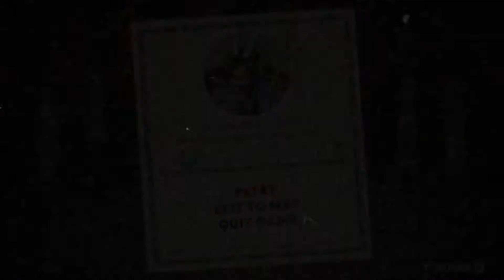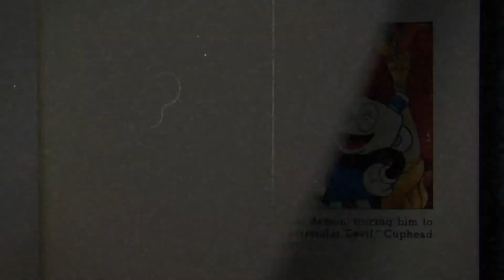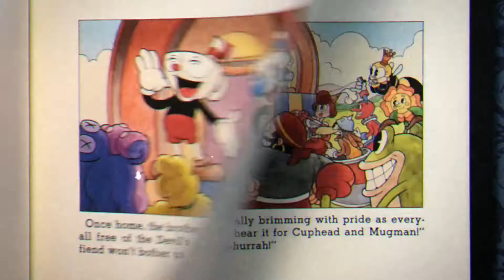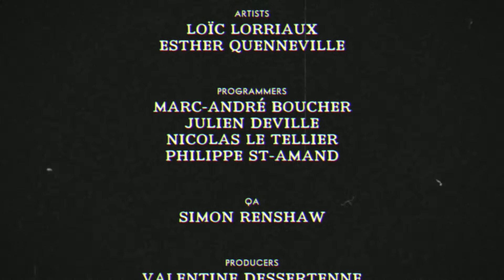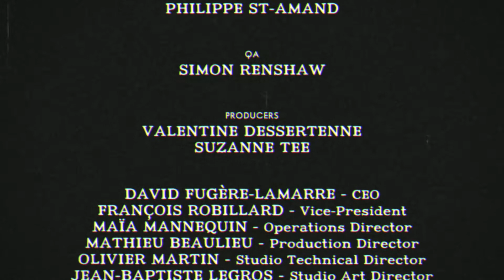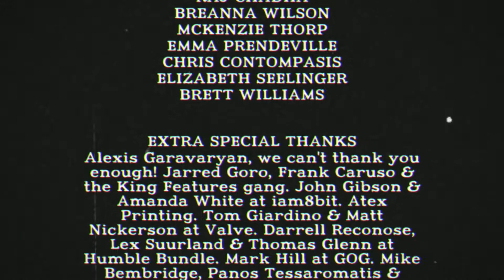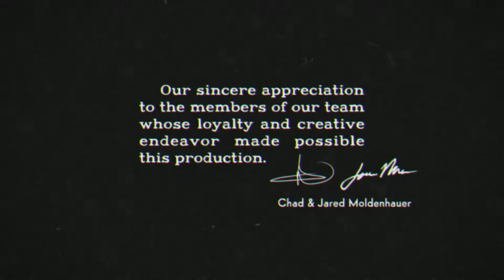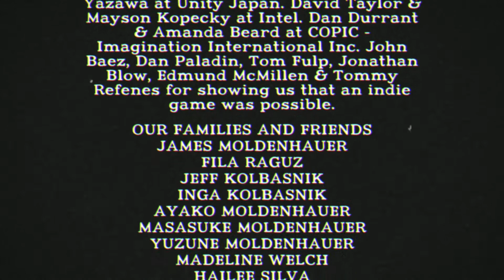Cuphead: Hell of a Time | Two Roommates Play FINALE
Alex and Matt have one chance, one opportunity, to save their souls. Will they capture it? Or just Let it slip? Yo, their palms are sweaty, knees weak arms are heavy. Mom's spaghetti